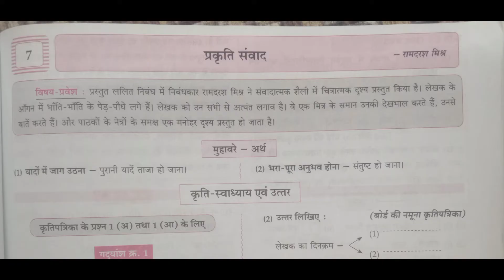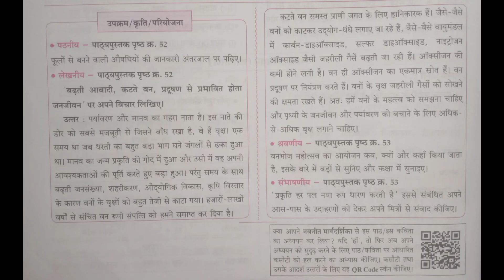प्रकृति संवाद Hindi Lokvani class 10th unit 2 chapter 7 Questions and Answers English medium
Hello Everyone,
Hindi chapter 7 Question Answer Digest Notes